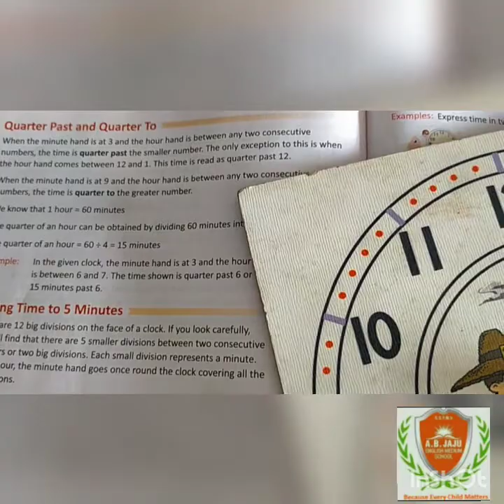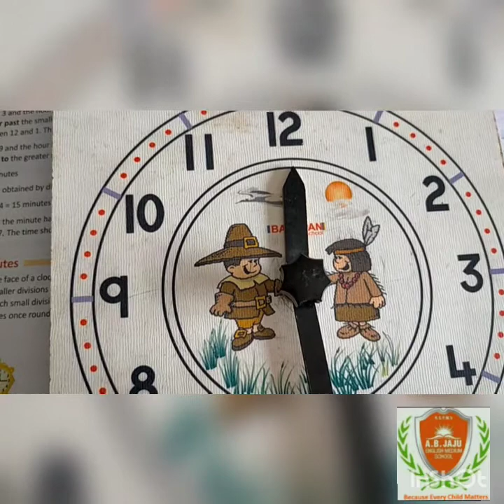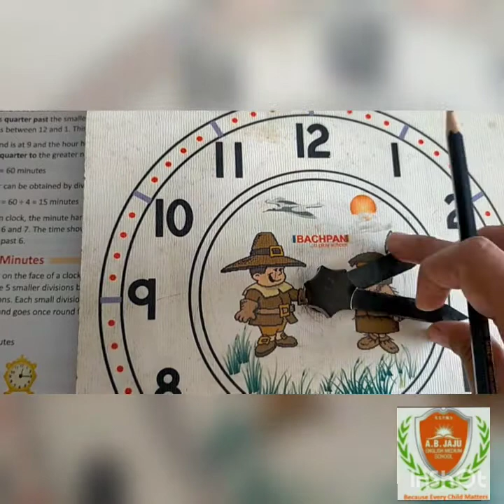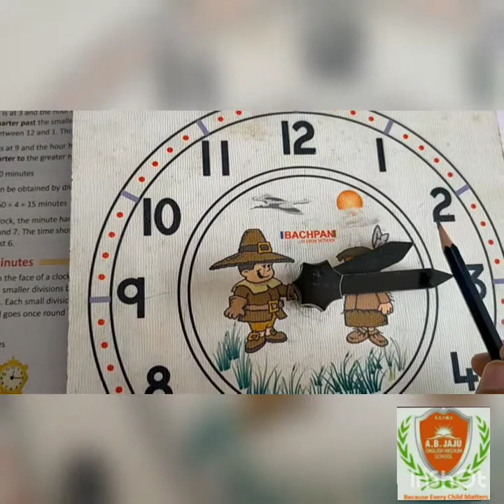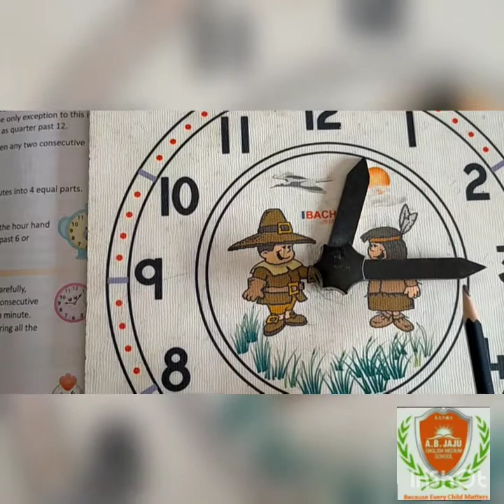Std 3rd Maths Ch10 Part3 Quarter past and to